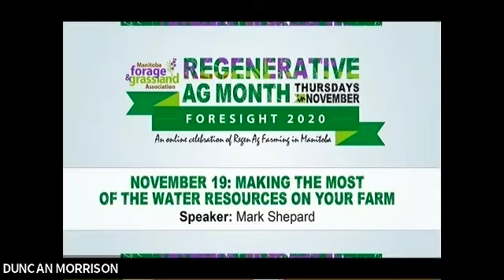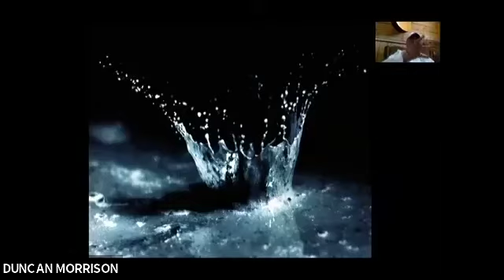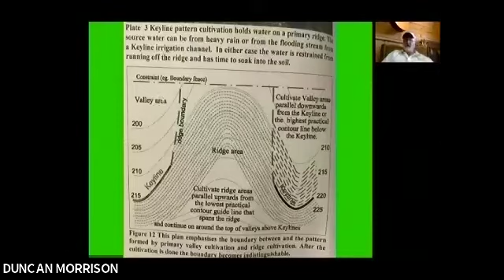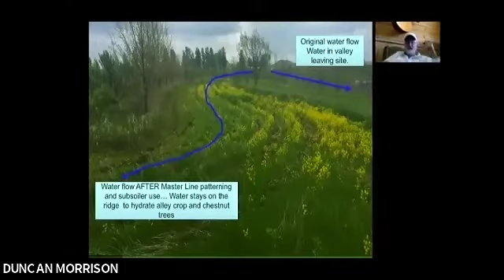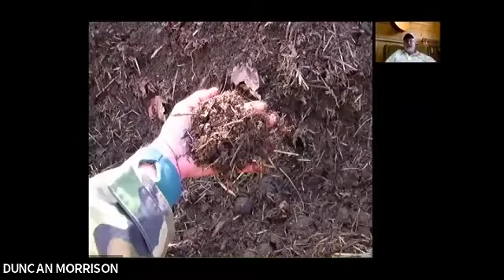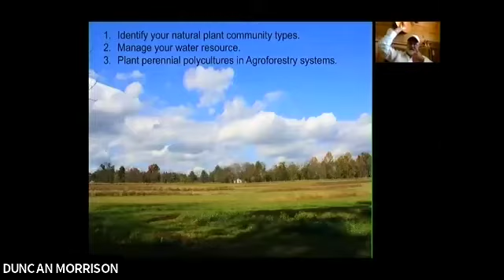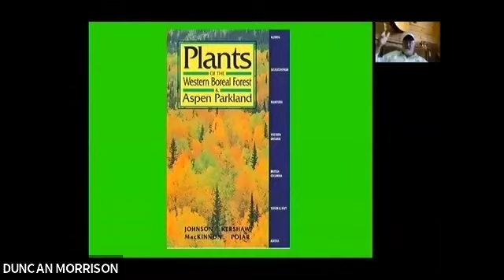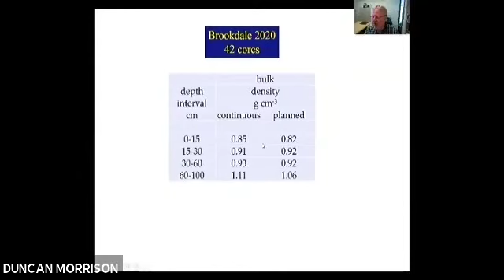MARK SHEPARD Nov 19, 2020 “Making the Most of the Water Resources on Your Farm” Presentation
At the 2020 MFGA Regenerative Ag Conference in November, Mark Shepard heads Forest Agriculture Nursery and runs New Forest Farm, Mark will share how to apply restoration agriculture water management methods, optimizing water across your property.
newforestfarm.us